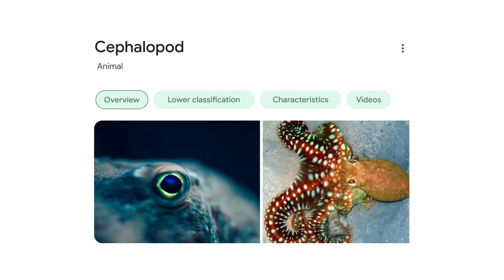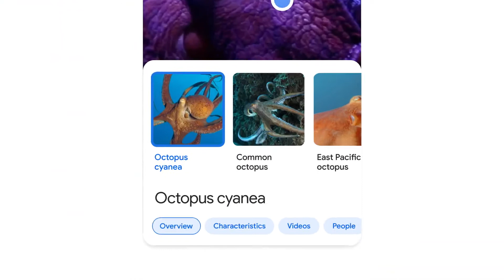Google - An Octopus Story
When confronted with the boredom of his young son, one dad turns to Google for inspiration and a new passion for octopuses takes hold. As the father-son duo explore a wide world of adventures together, we discover that their journey is as much about octopuses as it is about learning, growing, and being together.

"An Octopus Story," which features clips from My Octopus Teacher which is nominated for Best Documentary.

Footage/image courtesy of:

Aquarium of the Pacific
Beyond the Brick: A Lego Brickumentary courtesy of Lions Gate Films Inc.
The Croods - A New Age courtesy of Universal/Dreamworks
Trolls: World Tour courtesy of Universal/Dreamworks
How to Train Your Dragon: The Hidden World courtesy of Universal/Dreamworks
Secret Life of Pets 2 courtesy of Illumination
BLUE PLANET II: ONE OCEAN - Rachel Butler Scott Earth Unplugged Web Exclusive
Newsflare
Getty Images, Inc